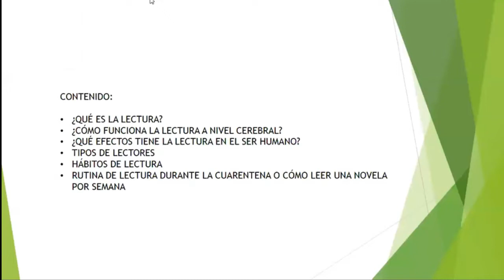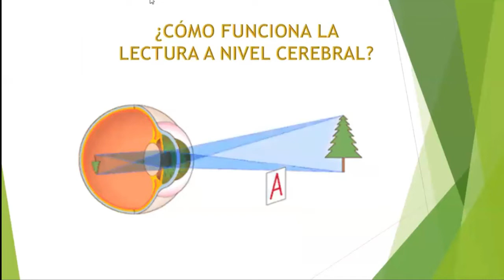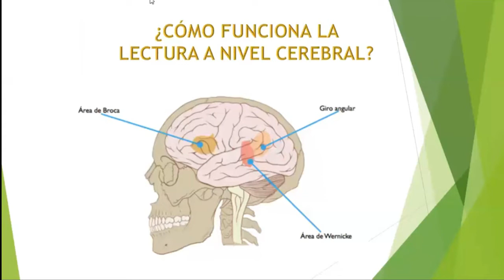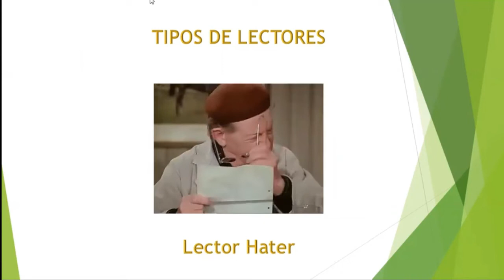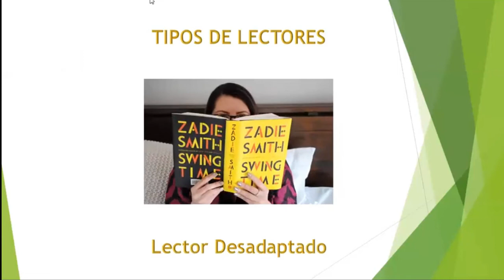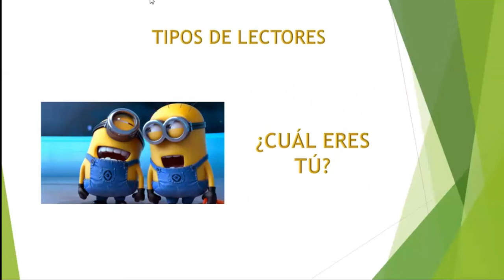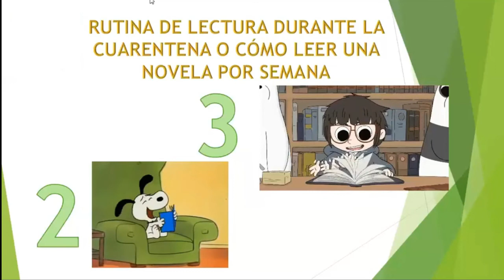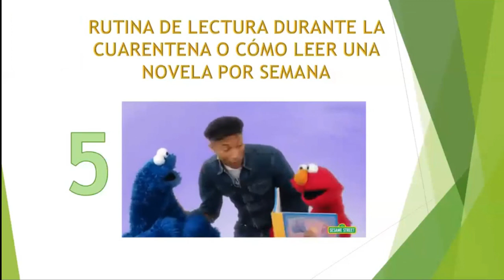Introducción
Diplomado en Lectura Ráida de Blue Academy SAS.
Visita nuestra web para que conozcas de cursos y diplomados nuevos.
Si quieres recibir información actualizada de cursos y diplomados de tu interés, deja tus datos en el siguiente formulario
Blue Academy SAS., la nueva forma de aprender.

(Todos los contendidos son material reservados y protegidos por derechos autor a nombre de  Blue Academy SAS.)